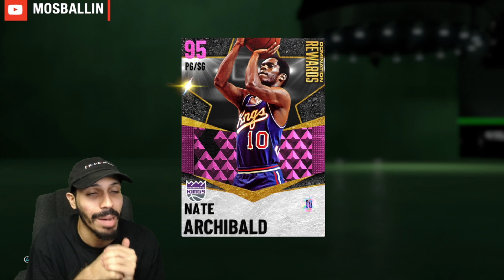PLAYING THE FIRST PINK DIAMOND STEPHEN CURRY in NBA 2K21 MYTEAM! LEVEL 40 GRIND WORTH IT!?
Free Pink Diamond Steph Curry in NBA 2K21 MyTeam Seasons is finally attainable and Print was the FIRST to get him so show him LOVE

PSN: Mosballin
XBOX GamerTag: Mosballin